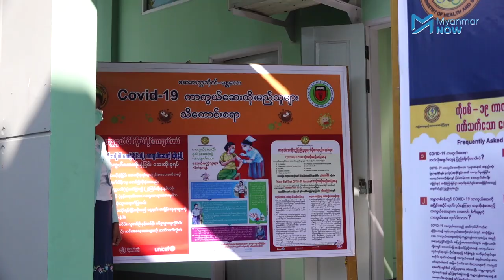မန္တလေးတိုင်းကျန်းမာရေးဝန်ထမ်း ၁၅၀၀၀ ကျော်ကို ကိုဗစ်ကာကွယ်ဆေး ဦးစားပေးထိုးပေး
အိန္ဒိယနိုင်ငံမှ မြန်မာနိုင်ငံကို ချစ်ကြည်ရေးအဖြစ်ထောက်ပံ့ကူညီသည့် ကိုဗစ်ကာကွယ်ဆေးများထဲမှ မန္တလေးတိုင်းအတွက် ပထမဆုံးအသုတ်အနေဖြင့် ဆေးပုလင်းပေါင်း ၁၇၀၀ ကျော် ဇန်နဝါရီ ၂၇ ရက်နေ့ မနက်ပိုင်းတွင် မန္တလေးကို ရောက်ရှိခဲ့ပြီး၊ နေ့လည်ပိုင်းတွင် ကျန်းမာရေးဝန်ထမ်းများကို စတင်ထိုးနှံပေးခဲ့သည်။

ဆေးတပုလင်းကို လူ ၁၀ ယောက်စာ ထိုးနှံနိုင်သည့်အတွက် မန္တလေးတိုင်းအတွက် ပထမဆုံးအသုတ်အဖြစ် ရရှိသည့် ဆေးပုလင်းပေါင်း ၁၇၀၀ ကျော်သည် လူပေါင်း ၁၇၀၀၀ အတွက်  ထိုးနှံပေးသွားမည်ဖြစ်ဖြစ်ပြီး တိုင်းအတွင်းရှိ ကျန်းမာရေးဝန်ထမ်း ၁၅၀၀၀ ကျော်ကို ဦးစားပေးထိုးနှံပေးသွားမည်ဖြစ်ပါသည်။